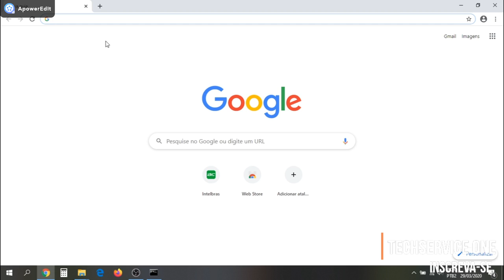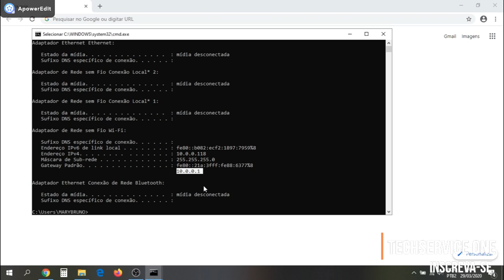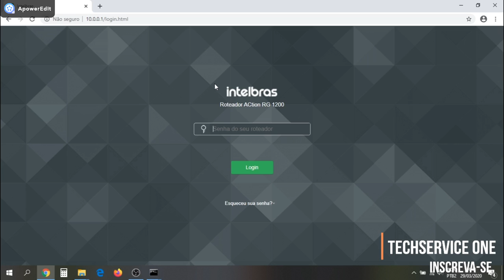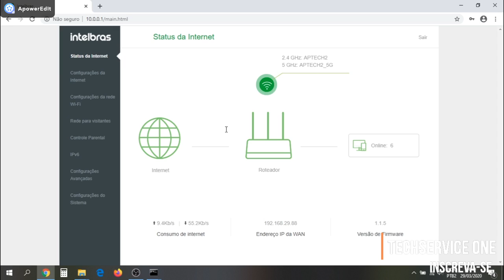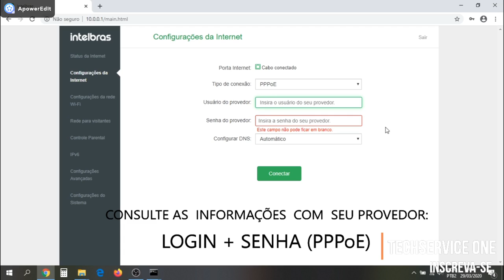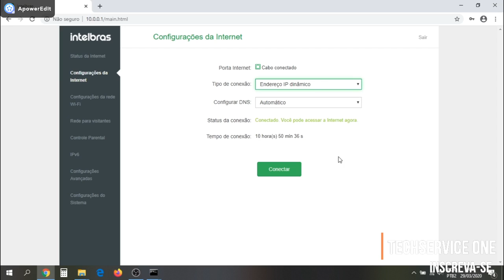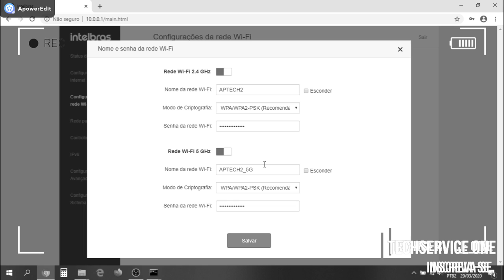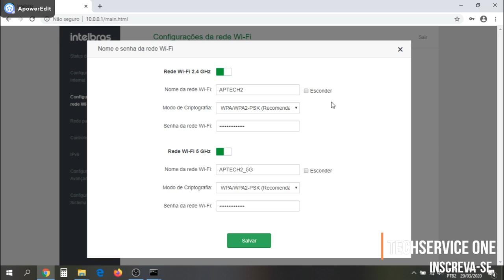RESETEI O ROTEADOR E AGORA?? - RECONFIGURANDO RG 1200 INTELBRAS - TECHSERVICEONE WELTON 💡⚙️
Fala galera!!! Quantas vezes não resetamos o roteador e por algum motivo não conseguimos fazer voltar a funcionar?
Ou esquecemos a senha de acesso para as configurações e ficamos sem saber o que fazer!
Pois bem aqui eu mostro como resolver esse problema de maneira simples e prática!!! Assiste o vídeo até o final e saiba!!!

IP de fábrica RG 1200:
10.0.0.1

Usuário padrão:
admin
Senha padrão:
admin

Só por isso já merece seu like e sua inscrição!!